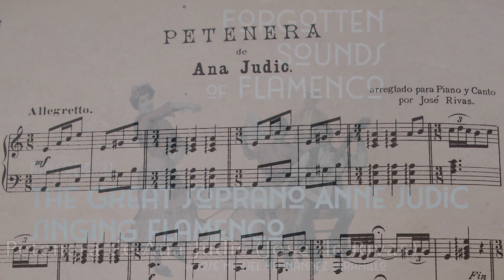31. The great soprano Anne Judic singing flamenco [PODCAST Forgotten Sounds of Flamenco]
At the end of the 19th century, one of the most important European singers of the time, the French Anne Judic, triumphed in Spain, Mexico, and Cuba, singing one of the most famous flamenco songs of the time: the peteneras. In this episode, we review who Anne Judic was, how she arrived in Spain, where she learned to sing the peteneras, and why she drove half the world crazy with her voice. We also hear her own voice singing on an old wax cylinder and some of the flamenco compositions inspired by Anne herself.